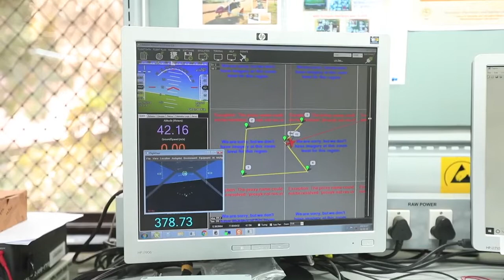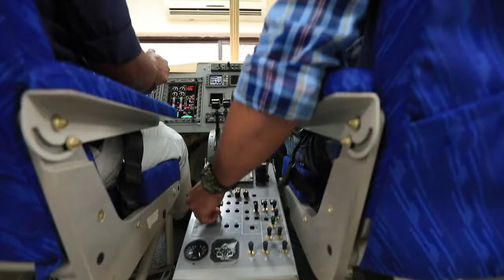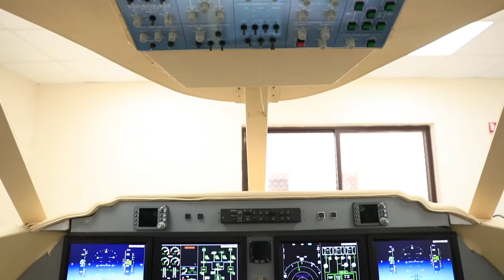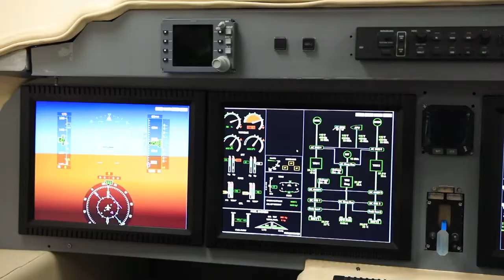FLYING HIGH - CSIR NAL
CSIR-NAL Flying High